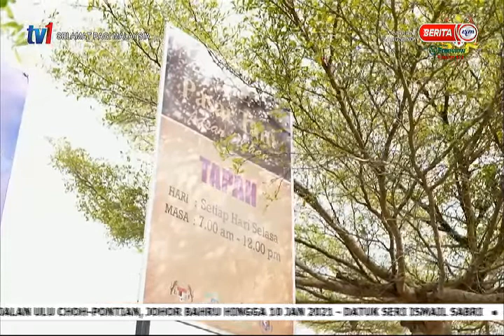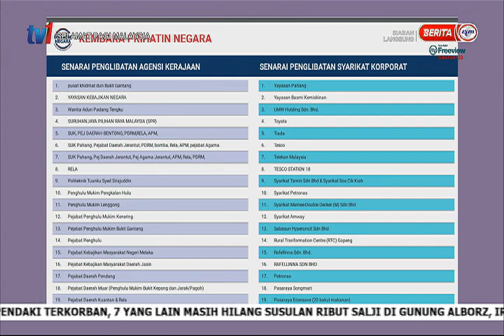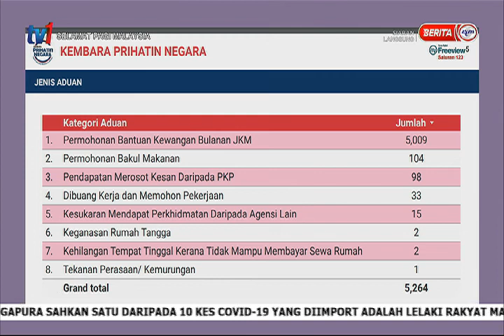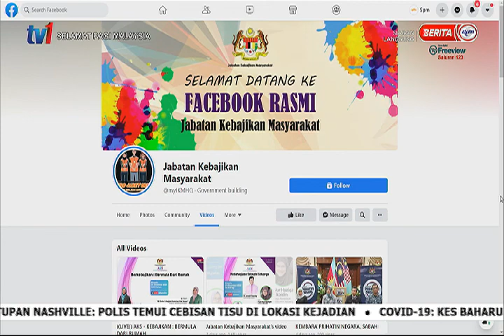28 DIS 2020 – SPM – KEMBARA PRIHATIN NEGARA : TAUTAN SEPAKAT MEMBANTU RAKYAT